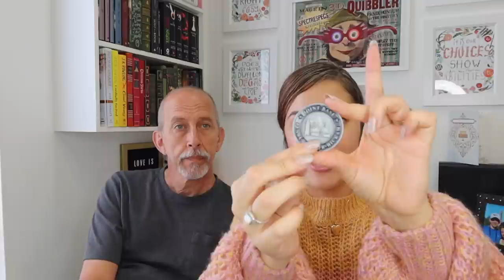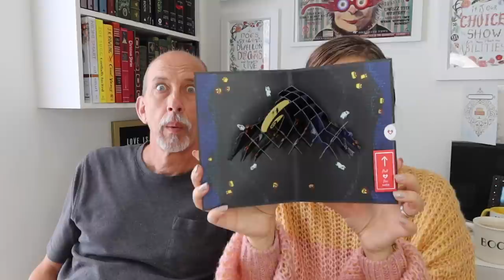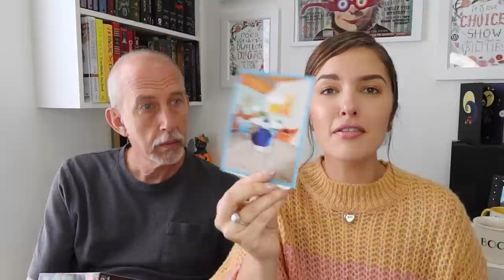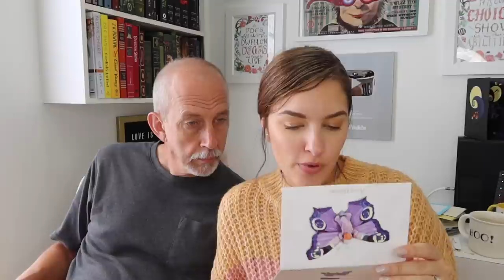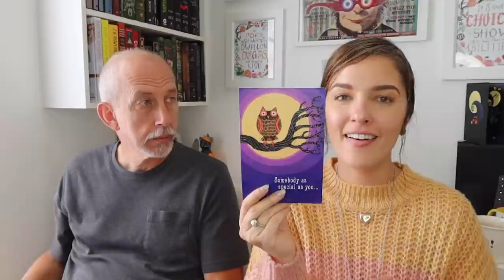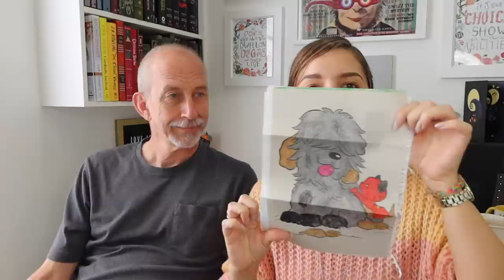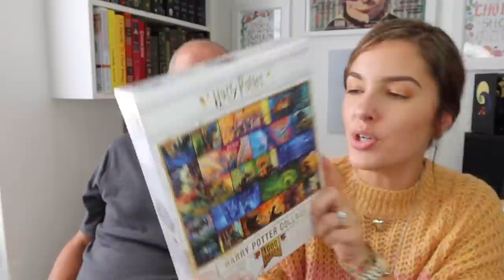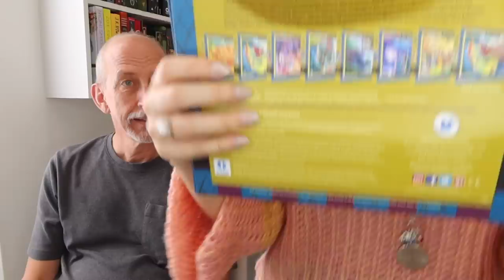PO BOX OPENING BIRTHDAY EDITION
-* Loreal Lash Paradise

E Q U I P M E N T:
*-Canon G5X
Upgrade of the camera above which I recommend:
*-Canon G7X Mark II